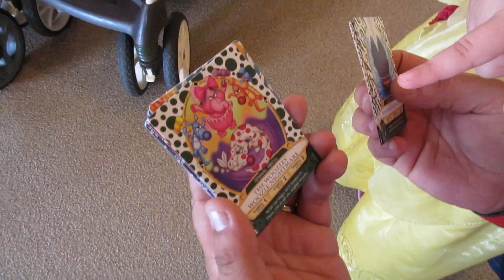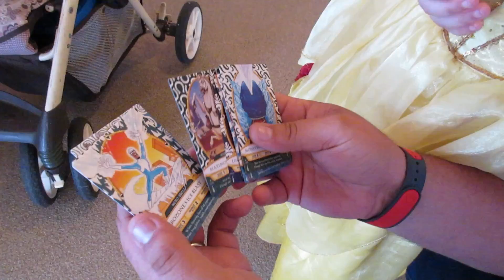SQUIRREL RUN OVER BY TRAIN || DISNEY MAGIC KINGDOM || SWORD IN STONE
Bella tackles the Sword and the Stone at Magic Kingdom with her MASSIVE muscles. We play Sorcerer's of the Magic Kingdom and defeat Cruella De'ville. Luciano not to impressed by anything. Bella starts to blush over seeing her boyfriend Prince Eric on the Little Mermaid Ride.